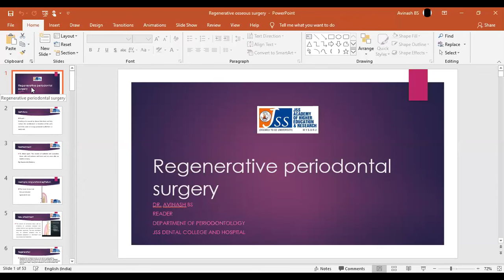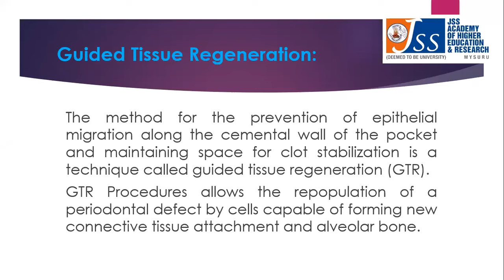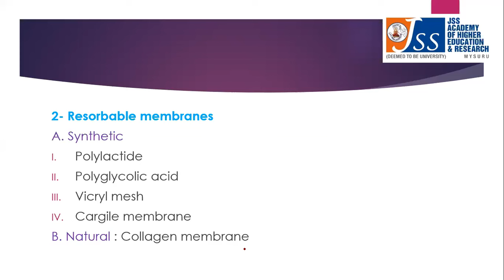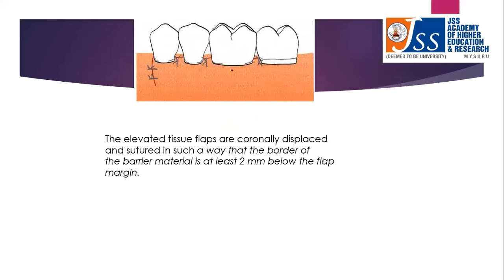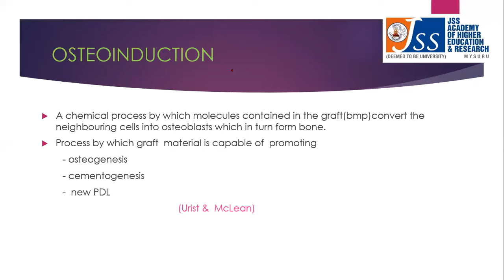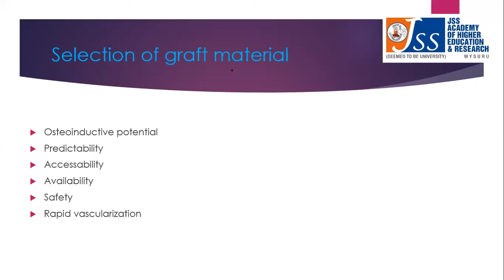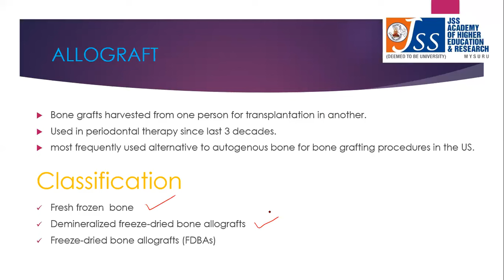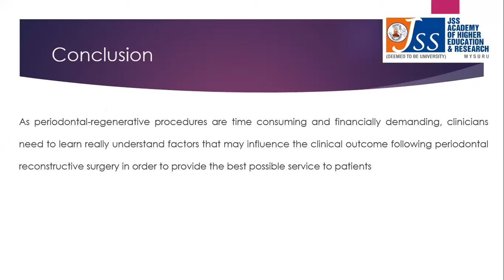Regenerative Periodontal Surgery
Regenerative periodontal surgery is a specialized dental procedure aimed at restoring damaged or lost structures supporting the teeth. This innovative approach focuses on repairing and regenerating periodontal tissues, such as the bone and connective tissue around teeth affected by gum disease. By utilizing advanced techniques like guided tissue regeneration and bone grafts, regenerative periodontal surgery seeks to promote the growth of new, healthy tissue, ultimately improving the stability and function of the affected teeth.